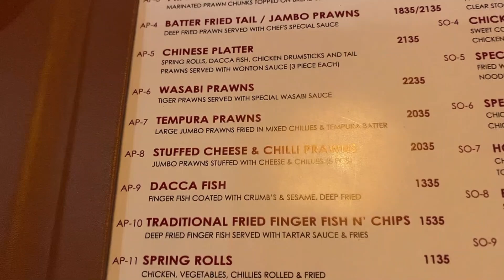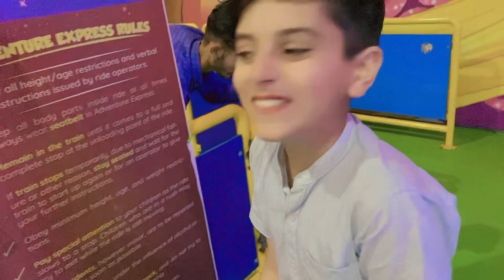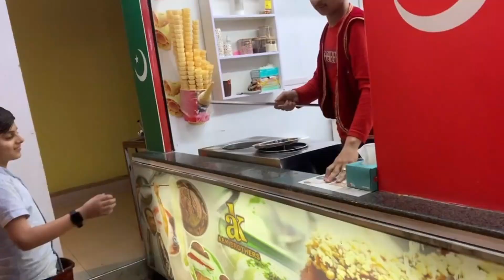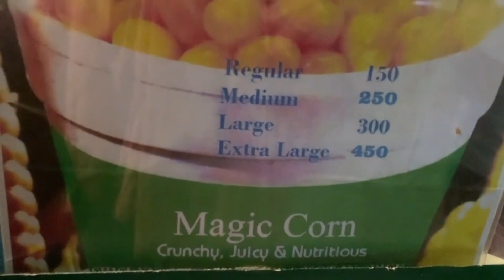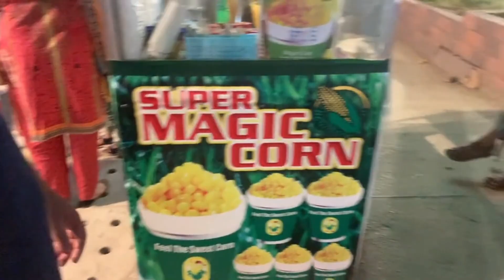What we Eat Today? || vlog || Visit Adventure World In Sialkot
Welcome to our latest vlog where we take you on an exciting adventure to Sialkot's Adventure World and show you what we eat throughout the day.

Join us as we explore the thrilling rides and attractions at Adventure World and indulge in some delicious food along the way. From mouthwatering beef champ and fries to refreshing drinks and desserts, we'll take you on a culinary journey that will leave you craving for more.

So sit back, relax, and enjoy the ride as we take you on a journey through Adventure World and show you what we eat today!

Copyright:- Please do not use any photos or content without first asking permission